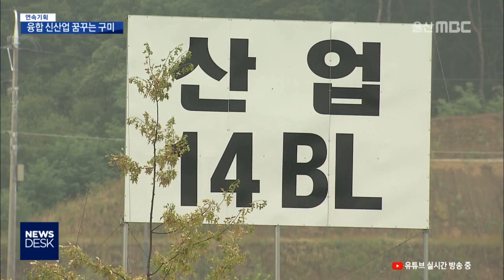[연속기획] 공장 가동률 꼴찌 구미..융합 신산업 '돌파구'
각 지자체별 일자리 정책을 알아보는 연속기획,
세 번째로 몰락에서 신산업으로 재기를 꿈꾸고 있는
구미를 찾았습니다.